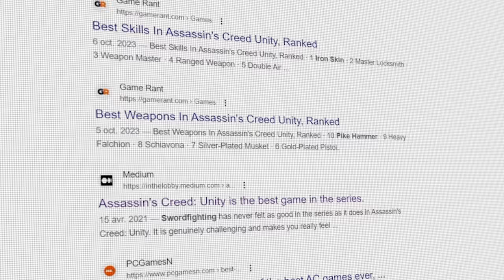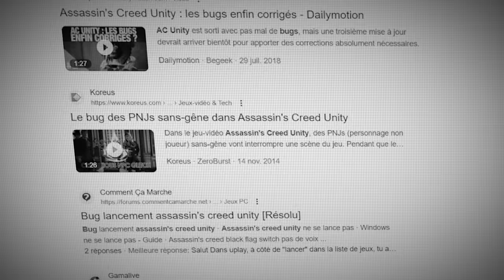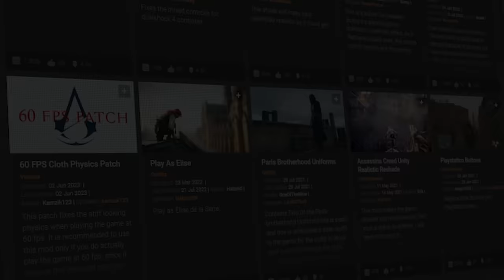Assassin's Creed UNITY est le JEU PARFAIT ! 🔥 (Pour le moment...)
Aujourd'hui, comme vous me l'avez demandé dans la vidéo coup de gueule, voici POURQUOI, d'après moi, Assassin's Creed Unity est, aujourd'hui, LE ASSASSIN'S CREED ULTIME.
Si la vidéo vous à plus, n'hésitez pas à liker, commenter et partager.

Et surtout, je m'adresse à toi petit chenapan, si tu as lu jusqu'ici, marque "Val, réponds !" en commentaire.

🖊 Ecriture : F3urst
🎥Tournage : F3urst
💻Montage : F3urst